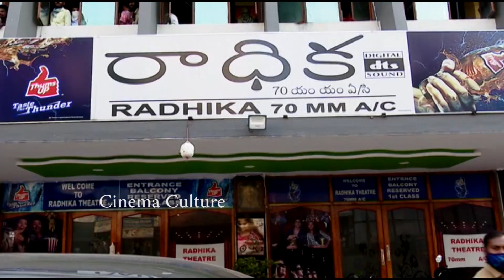Vishnav Tej Powerful Reply to Reporter about Pawan Kalyan || Krithi Shetty || Cinema Culture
Watch Here  Vishnav Tej Powerful Reply to Reporter about Pawan Kalyan